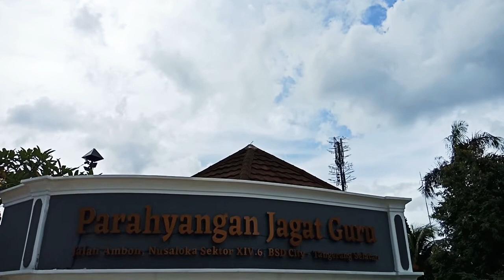Suasana Parahyangan Jagat Guru || Nusa Loka 14.6 - BSD City - Tangerang Selatan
Suasana Parahyangan Jagat Guru, Nusa Loka 14.6, Jl. Ambon - BSD City - Tangerang Selatan.